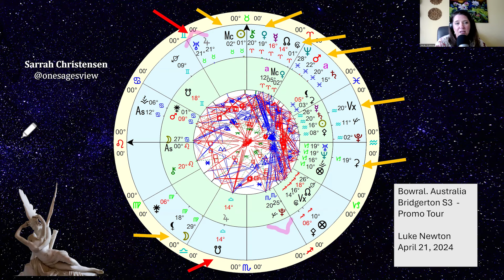Astrology of Nicolae Coughlan and Luke Newton: Part 15 - Bowral, Australia Promo Tour continued…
Nicola Coughlan and Luke Newton in Bowral, Australia at the kick-off of the Bridgerton World Tour for the season 3 and their storyline would present the fans with excitement for the coming season release in May and June, but perhaps unbeknownst to most the promo tour would offer another storyline of enchantment, that of the energy and connection between Nicola and Luke that would appear before our eyes as they navigated questions and enthusiastic interviewers and viewers. The promo tour for Bridgerton season 3 would become just as significant in the build-up towards the show's release.

 The astrology of Bowral when all things begin on the world tour shows the chaos that is embedded in the season 3 Bridgerton ride. Wild with the new synodic cycle of Jupiter and Uranus in the intensely sensuality of Taurus. The escapism and romanticism of Neptune in Pisces, with Mars and Saturn in Pisces a reminder of the restrictions of what can and cannot be said and yet something is leaking through the veil between the illusion and our reality.  Fans are enchanted and the spell is lingering and continues to consume the senses of the fandom.  Where this enchanted spell takes us we are walking in a collective fog, until it lifts.  Likely the fog lifts when Neptune and Saturn leave Pisces in 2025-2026.  Saturn and Neptune start a new synodic cycle on February 22, 2026, starting an entirely new beginning for all humanity.  Luke and Nicola’s connection between her Mars in Aries and his Venus in Aries are deeply embedded in that new cycle.  The meaning I can only offer is an entirely new beginning that is opening in our collective consciousness. Neptune symbolizes that it will permeate the consciousness. How does this unfold for feminine and masculine?  I’m watching and I think it will be extraordinary.

Pluto is also a reminder of what is within and out that is and will be going through a massive transformation over time, and especially when Pluto in Aquarius squares natal Pluto Scorpio generation. *Pluto first entered Aquarius March 23, 2023*. We have a very brief moment from September through November 19th with Pluto in Capricorn that is finishing Capricorn for another 248 years. Pluto in its transit through Aquarius for 20 years squares (creating tension/crisis of change) with the transformation that will happen absolutely at the square for the Pluto in Scorpio generation, it will bring forward the shadow of the obsessive parts of the psyche that will need to evolve. Good detectives can be positive, too much can be hurtful, as it can urge the instinctual natures towards a great imbalance in the psyche and will distort behaviors that can be detrimental if not transformed.  Become curious about *Know Thyself*.

We do not yet have an exact time of birth, however from the Buzzfeed exclusive interview Nicola noted Luke is a Leo rising. There is a potential he was born later in the day with a Leo moon, and Virgo rising, but that is a lesser potential.  I have focused on Leo rising and how the planets are across his chart in a Whole Sign Houses chart, simply for ease of exploring the potentials as we may review at this time. If we are given an exact time of birth I will recreate his chart and re-do this analysis of his astrology.

 This is fun to share with those interested in astrology and the actors of this successful series. Please share your comments and if you have any questions you’d like me to explore in a future video within the next month or two. I have over 30 charts created and I will be filming as much as I can over the next couple weeks and will upload to YouTube as I complete them.

If you are interested in having your own astrology reading you can book time with me here.

Learn more about the MYTH of Psyche and Eros
They Myth of Cupid and Psyche
   •    • The Myth of Cupid and Psyche | The Mo...

   • Miscellaneous Myths: Eros and Psyche